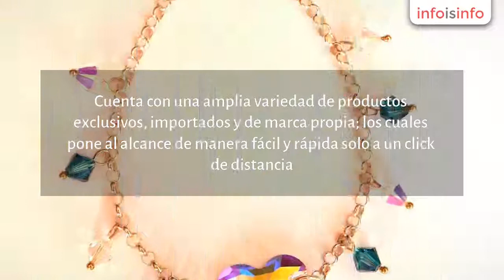Joyería de fantasía en Arequipa - Belle Et Chic: Venta de Joyería, Bisutería Fina y Accesorios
Belle Et Chic: Venta de Joyería, Bisutería Fina y Accesorios, Joyería de fantasía en Arequipa. Más Información

Somos una tienda online que nace en la ciudad de Arequipa, Perú; con la finalidad de ofrecer a nuestra distinguida clientela gran variedad de productos en bisutería y joyería.

Nuestra línea de accesorios ha sido creada con el propósito de satisfacer las necesidades de hombres y mujeres elegantes, gracias a la fabricación de joyas con materiales de excelente calidad, garantizando así mayor durabilidad en cada una de ellas.

Si deseas resaltar tu estilo y personalidad, Belle Et Chic es tu mejor opción. Cuenta con una amplia variedad de productos exclusivos, importados y de marca propia; los cuales pone al alcance de manera fácil y rápida solo a un click de distancia.

Tenemos diseños únicos de bisutería y joyería, con los que hombres y mujeres podrán estar a la vanguardia con lo mejor y último en moda. Ofrecemos accesorios elaborados con cristalería, perlas, piedras naturales, circonios y otros que, combinados con oro, plata, platino y acero inoxidable; dan como resultado productos cargados de glamour y belleza.

Trabajamos arduamente para lograr la total satisfacción de nuestros clientes, lo que nos ha hecho una de las tiendas preferidas por muchos que ven en nosotros una gran experiencia.
Realizamos ventas online con servicio de entrega a domicilio.
Nuestro servicio está habilitado a todo el Perú:
Envío gratuito dentro de Arequipa a partir de S/ 29.00 Envío gratuito a todo el Perú a partir de S/. 199.00Aceptamos varios medios de pago:
Tarjetas VISA, MastercardCualquier punto BCP (con un código que generará el sistema cuando realice su orden)Transferencia BancariaPago Contra-Entrega (paga al momento de recibir tu orden: este servicio esta habilitado solo en Arequipa)Además, registrándote gratis e regalamos un cupón automáticamente para un super descuento del 20% en el total de tu primera compra. Sin Monto Tope Ni Mínimo!

Además aprovecha de las promociones que lanzamos periodicamente en las que regalamos productos y lanzamos super descuentos!
Genera tus órdenes de manera gratuita y desde cualquier parte del Perú

Ofrecemos productos de calidad para hombres y mujeres, asegurando la satisfacción de nuestros clientes.
Ofrecemos productos elaborados en plata sólida, acero inoxidable, cuero, aleaciones metálicas con baño de oro, plata, rodio, platino, oro blanco.

Utilizamos cristales Swarovski y perlas Swarovski, marca Austriaca número uno en el mundo en producción de cristales de lujo.

También utilizamos criconios Suizos y piedras naturales.

Si quieres darle un vistazo a nuestros productos, los podrás encontrar

También encontrarás en nuestra tienda online una sección de Blog, en la cual colgamos periodicamente consejos a tener en cuenta con tu joyería.